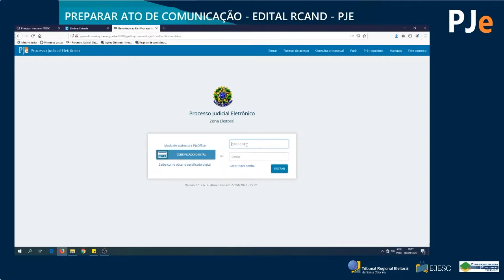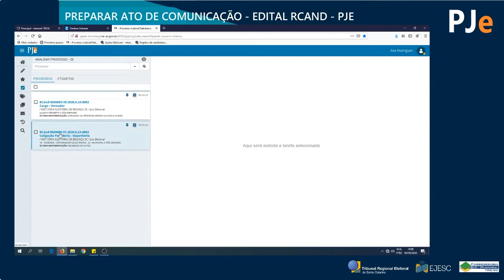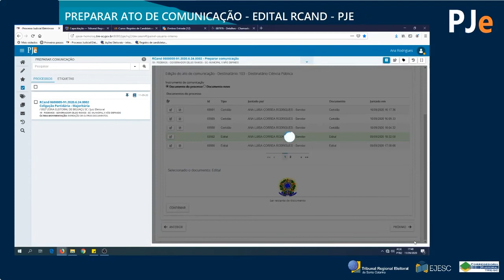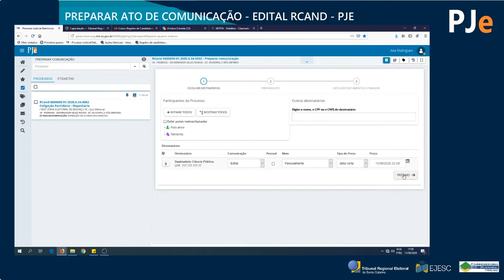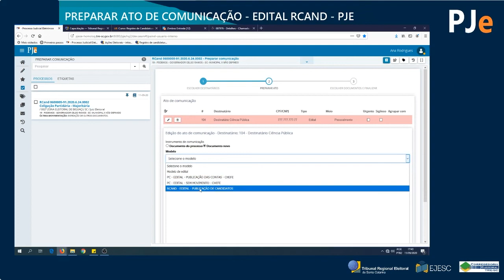Atos de comunicação – Edital – Rcand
Descrição – Como preparar atos de comunicação no PJE – editais – eleições 2020 – para processos registrados no RCand (Sistema de Registro de Candidaturas)